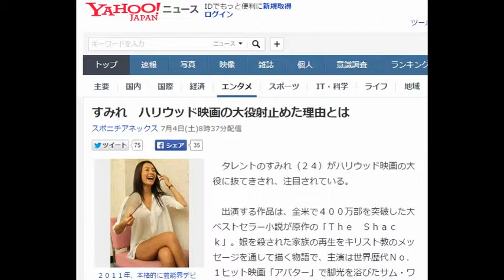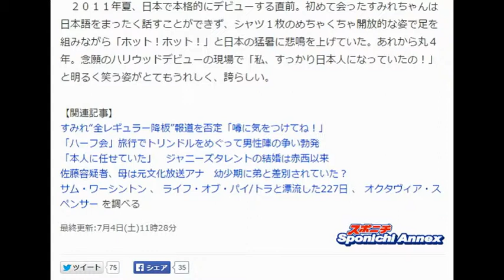すみれ ハリウッド映画の大役射止めた理由とは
２０１１年、本格的に芸能界デビューが決まったすみれ
　タレントのすみれ（２４）がハリウッド映画の大役に抜てきされ、注目されている。

　出演する作品は、全米で４００万部を突破した大ベストセラー小説が原作の「Ｔｈｅ　Ｓｈａｃｋ」。娘を殺された家族の再生をキリスト教のメッセージを通して描く物語で、主演は世界歴代Ｎｏ．１ヒット映画「アバター」で脚光を浴びたサム・ワーシントン（３８）。製作は０５年に「クラッシュ」でアカデミー作品賞を獲得した制作会社ライオンズゲート。重厚な内容から「完全にオスカーを狙った作品」（映画関係者）といわれている。

【写真】すみれと父・石田純一、母・松原千明の３ショット

　物語は主人公と「神」「イエス」「聖霊」の不思議な三者との出会いを中心に描かれ、すみれが演じるのは不思議な聖霊役。アジア系米国人や中国のスター女優らをオーディションで退けて射止めた経緯と、神役がアカデミー賞女優のオクタヴィア・スペンサー（４４）と考えると、歴史的な快挙といえる。

　抜てきしたのはプロデューサーのギル・ネッター氏。「ライフ・オブ・パイ／トラと漂流した２２７日」で１２年アカデミー賞最多の４冠を獲得した凄腕。決め手となったのは、わずか５分間の映像だ。

　オーディションで台本の一部を演じるよう指示されたすみれが製作側へ送ったもの。映像の中の清らかな存在感と堂々とした演技力が、ネッター氏らスタッフに高く評価された。デビュー時から取材をしている記者も映像をちょっとだけ拝見したが、ハワイ生まれで底抜けに明るいすみれちゃんが、とても神秘的な空間を映像全体に生み出していて驚いた。

　撮影に入ったのは先月３０日。すみれと初めて対面したネッター氏は「ビデオで見た君はとても美しかったが、本物はさらに素晴らしい」と感嘆していたという。

　順調に撮影に臨めた中、ちょっと面白い話がある。現場に入るたび、日本の癖で共演者やスタッフに頭を下げていたら、主演のワーシントンから「君は気を遣いすぎだよ。そんなにペコペコしないでもっとリラックスしてドーンとしてればいいんだよ」とやさしく声を掛けられたという。

　２０１１年夏、日本で本格的にデビューする直前。初めて会ったすみれちゃんは日本語をまったく話すことができず、シャツ１枚のめちゃくちゃ開放的な姿で足を組みながら「ホット！ホット！」と日本の猛暑に悲鳴を上げていた。あれから丸４年。念願のハリウッドデビューの現場で「私、すっかり日本人になっていたの！」と明るく笑う姿がとてもうれしく、誇らしい。